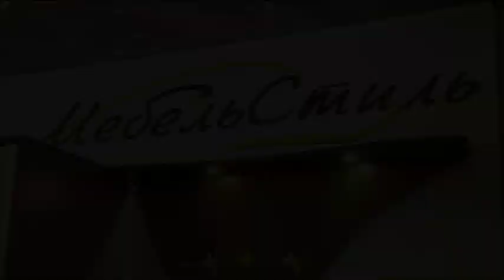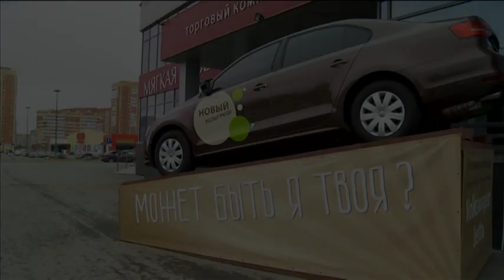Стильная мебель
Теперь у производителей принято ориентироваться на ценник, чтобы уютные кухни, гостиные и прихожие мог себе позволить каждый.